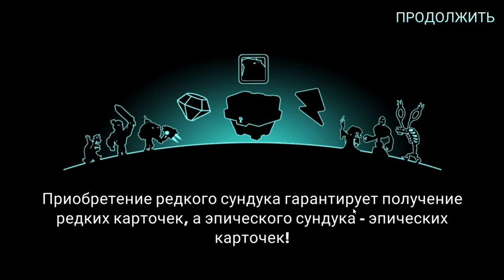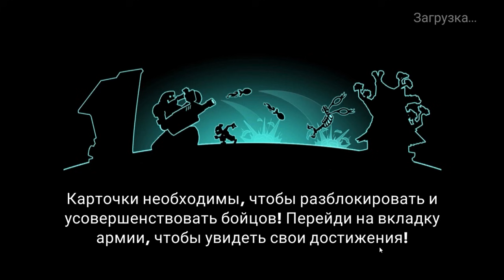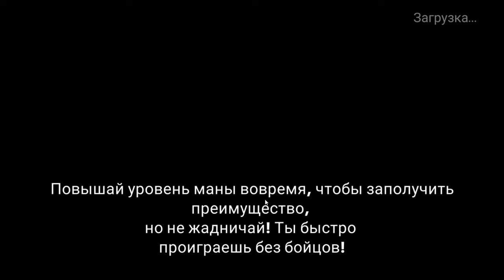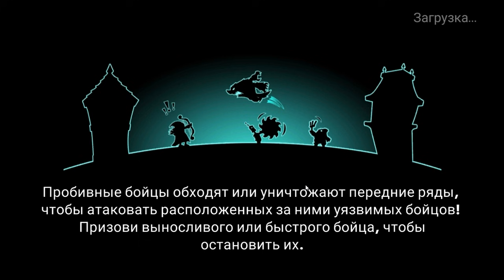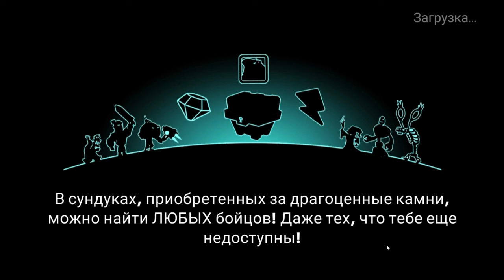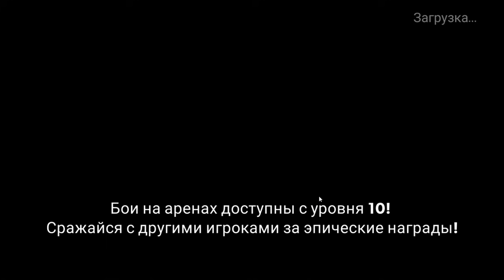Сказочная битва башен Tower Conquest прохождение #1